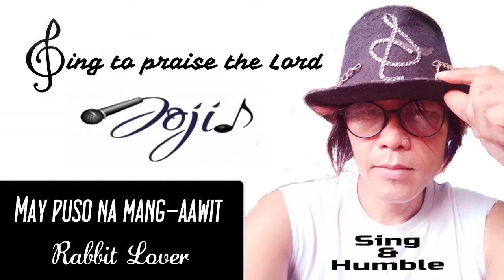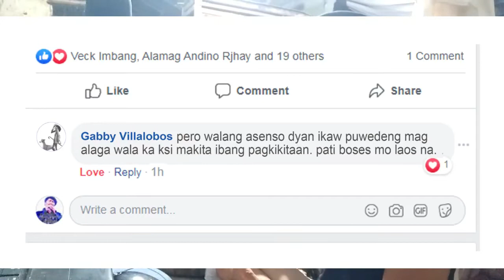Tips! paano mabilis ma trace o mahuli ang iyong basher na gumamit ng dummy account?